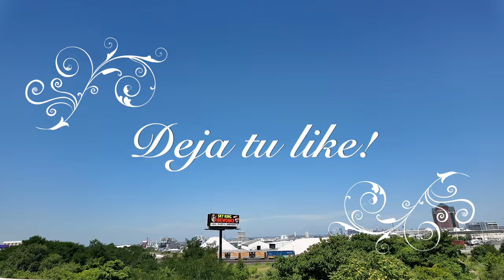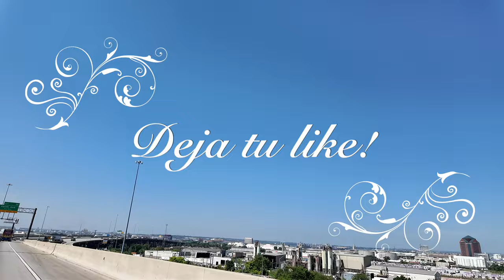¿WWE en Netflix? Brutal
🔥 ¡La WWE llega a Netflix y promete ser espectacular! 🔥 En este video, te contamos todo lo que necesitas saber sobre esta gran alianza que llevará la acción del ring directamente a tu pantalla. Desde qué contenido esperar, posibles series, documentales y eventos especiales, hasta cómo podría cambiar la forma en que disfrutamos de la lucha libre. 🤼‍♂️🎬

💥 ¿Qué hace esto tan especial?

Producciones exclusivas.
Eventos históricos al alcance de todos.
Más allá del ring: Historias y leyendas que no conocías.
🎯 Si eres fan de la lucha libre o simplemente te encanta la acción, este video es para ti! Déjanos tu comentario sobre lo que te gustaría ver de la WWE en Netflix.